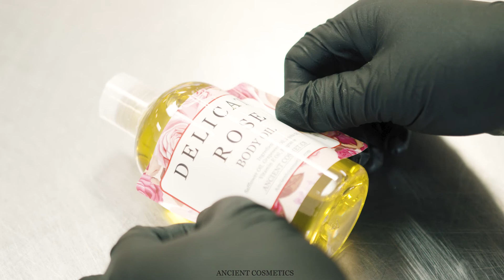Ancient Cosmetics Family Over Factory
A behind the scenes glimpse with one of our team leaders here at Ancient Cosmetics.  We believe in family over factory and we really cherish our relationship with our team members.

All Natural SkinCare products such as soap bars, body oils, face washes, and many more!